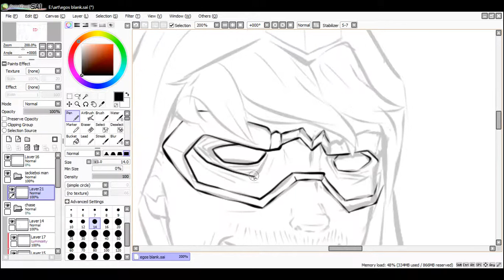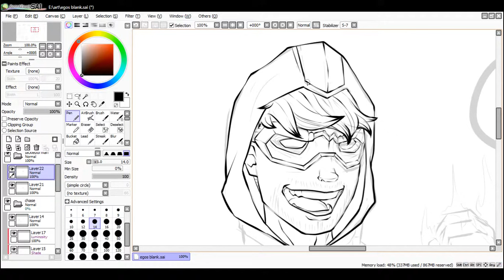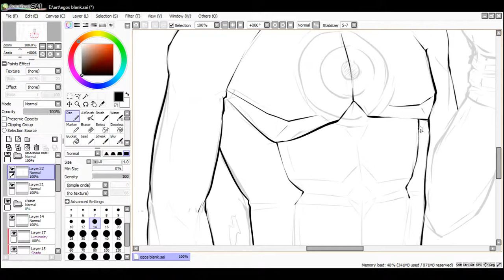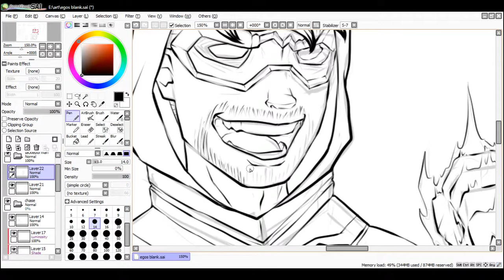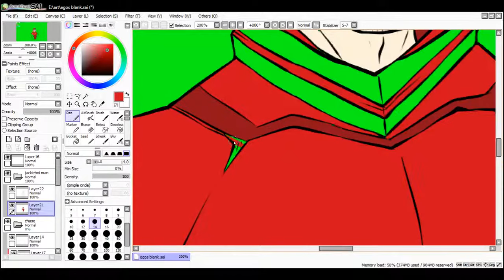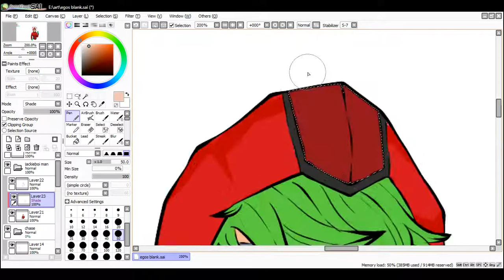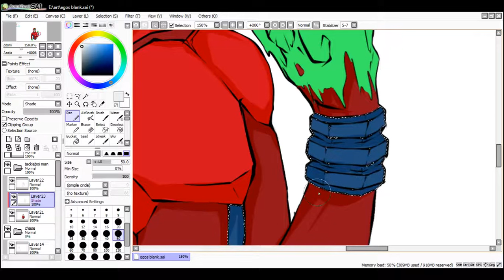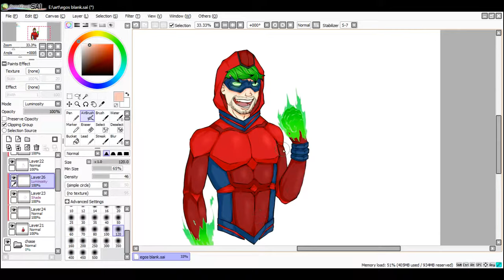Spetic egos (part 3): Jackieboi man /songs in description/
third episode of my new speed paint series of the septic egos, this one is of da hero Jackieboi man!  I know this is schneep's birthday but I forgot and accidentally drew Jackie boi man instead ... ;^; I'm sowwy ;^;